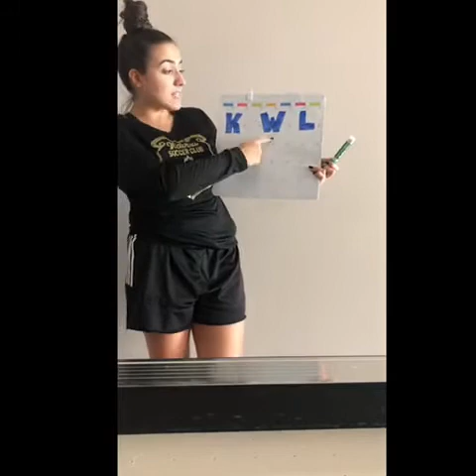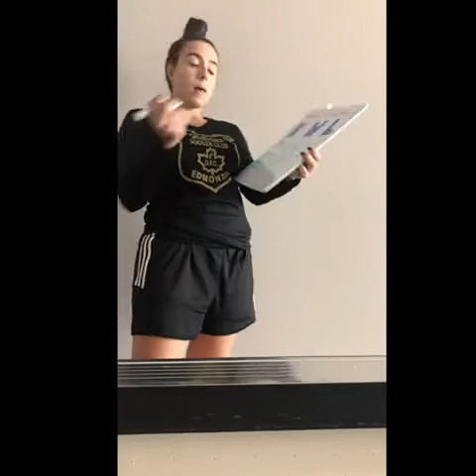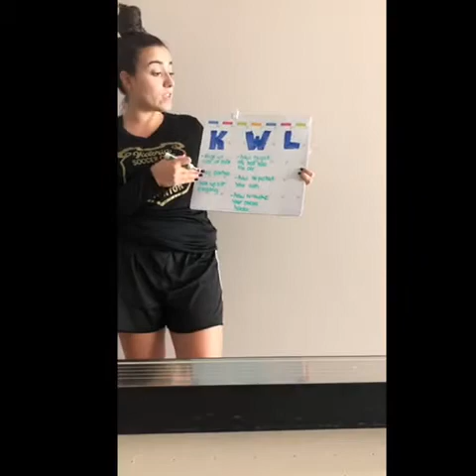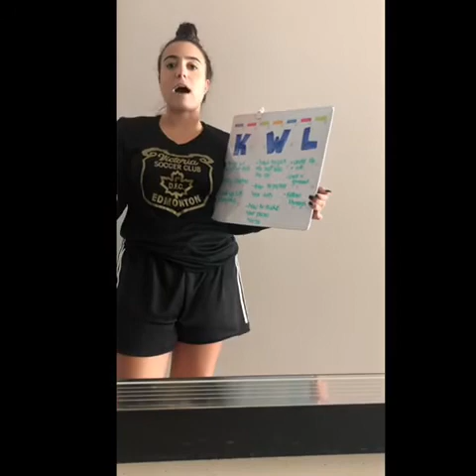EDSE 307- Mini Lesson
My major is Physical Education.
Worked on sending and receiving unit, more specifically soccer passes.